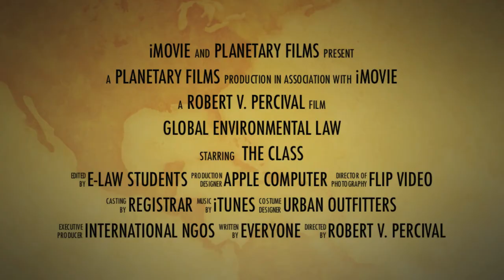Global Environmental Law Trailer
On January 16, 2013 Professor Robert Percival's Global Environmental Law seminar at the University of Maryland's Carey School of Law will meet for the first time.  During the semester the class will explore some of the exciting developments in environmental law that are occurring throughout the world.  This course trailer features some of the people who are making a difference in the development of global environmental law and shaping the future of the planet.